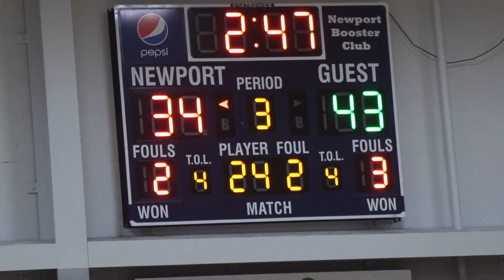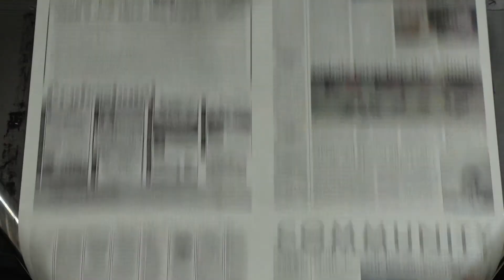Newport vs Marshfield 1-7-2020